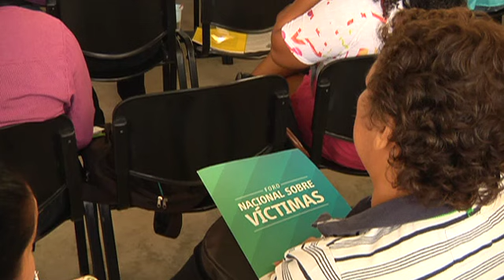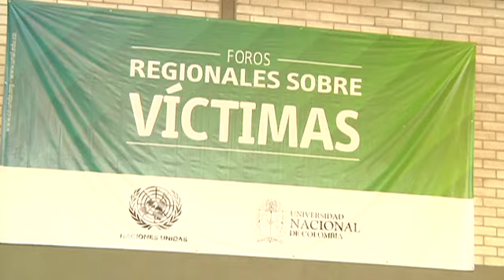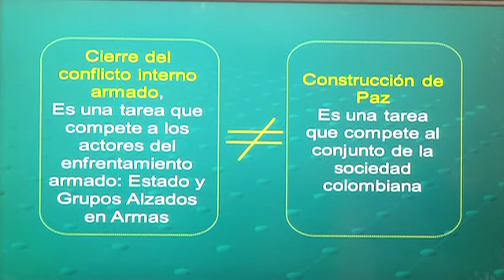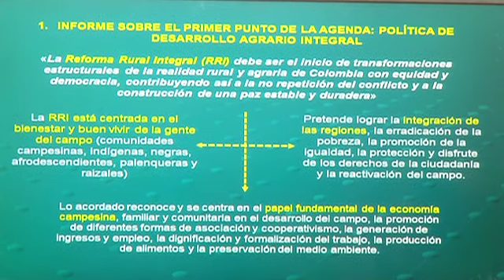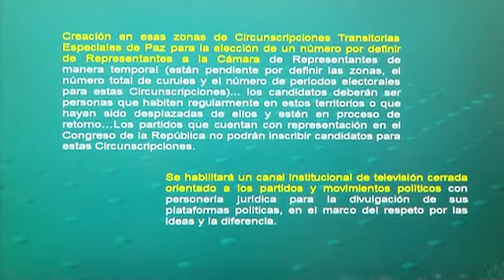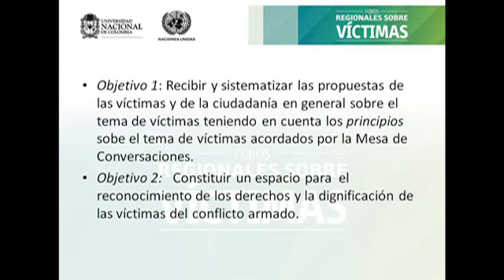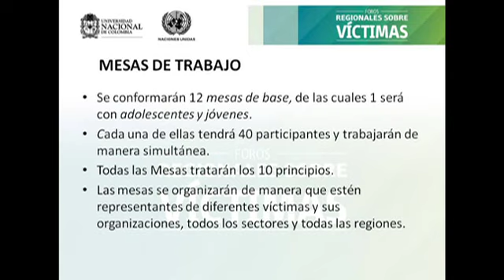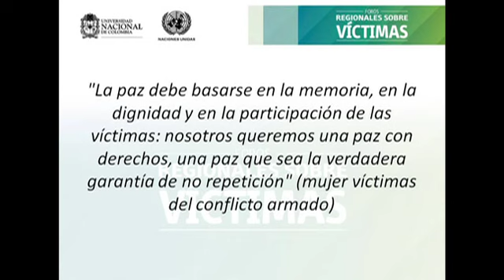Instalación Foro Regional Sobre Víctimas en Barrancabermeja